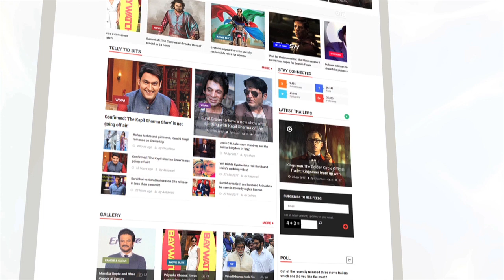Dilip Kumar Made Tun Tun Super Famous | Lehren Retro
Dilip Kumar and Tun Tun have worked together in the many famous movies.The most popular movies of Dilip Kumar and Tun Tun are Dil Diya Dard Liya, Kohinoor and Udan Khatola. But, did you know it was Dilip Kumar who made Tun Tun super famous. Watch the video to know more. DilipKumar,TunTun, About Lehren